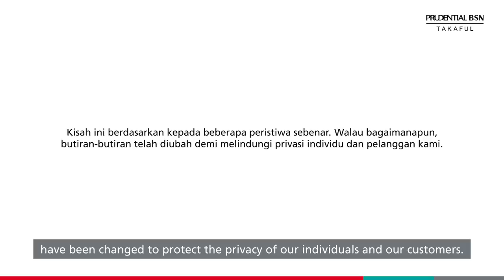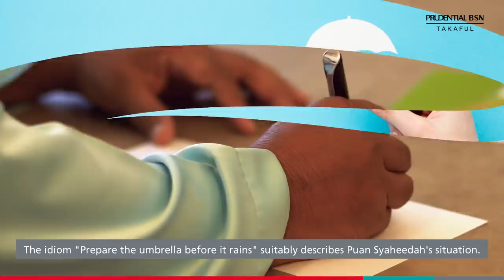Kisah Benar - Manfaat pelan takaful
Langganan pelan Takaful bukan sahaja memberikan perlindungan kewangan apabila anda berdepan dengan situasi yang tidak diduga, malah anda juga boleh meninggalkan legasi yang bermakna kepada orang yang tersayang sekiranya anda sudah tiada. Tonton video mengenai kisah benar pelanggan PruBSN dimana pelan Takaful yang beliau sertai telah mengurangkan beban yang terpaksa ditanggung oleh keluarganya dan membantu mereka meneruskan kehidupan.